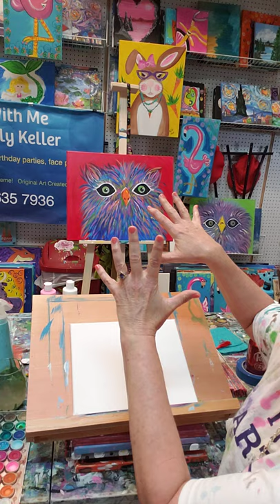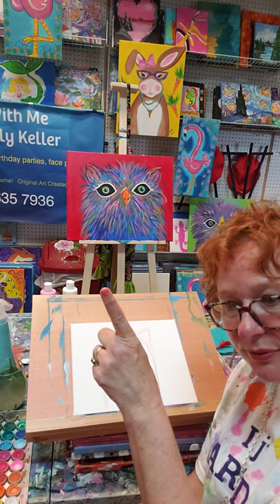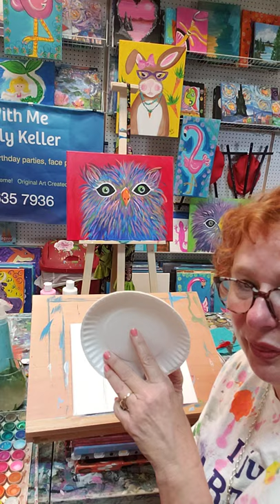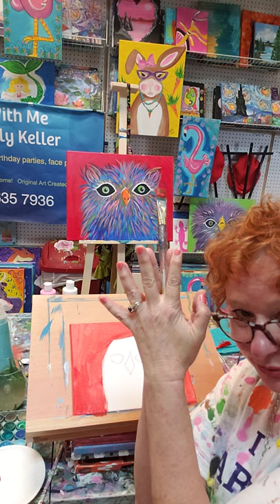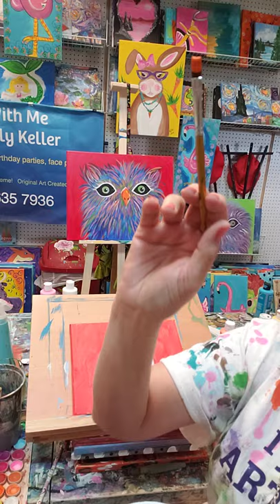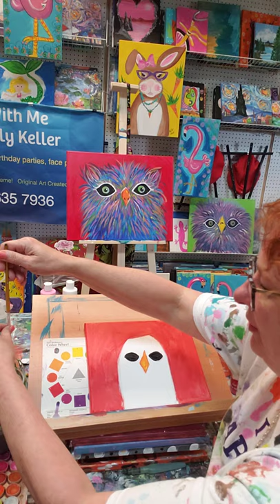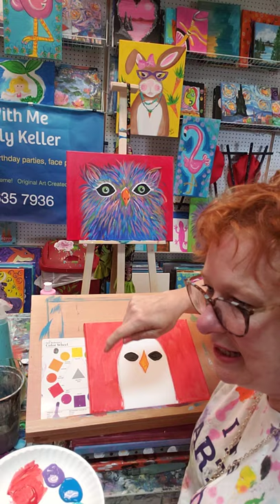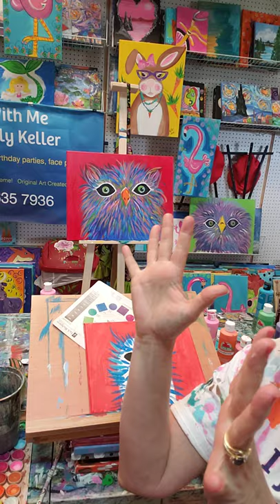2 parts: Acrylic Caffeinated Owls Part 1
Step by step instructions to paint an owl!😍